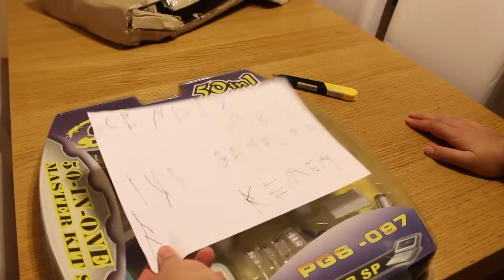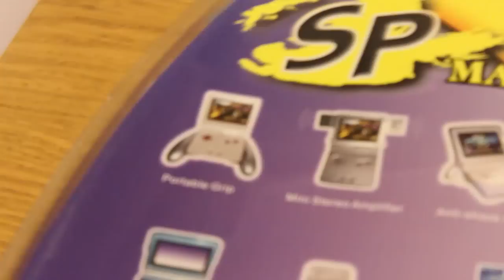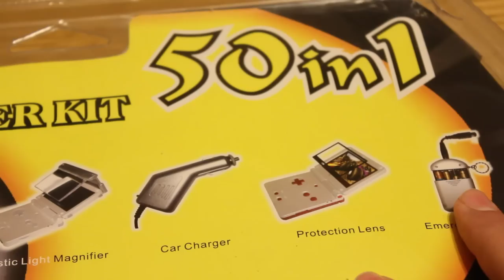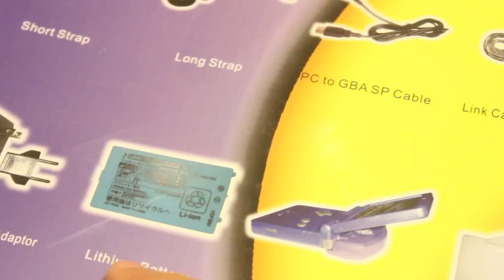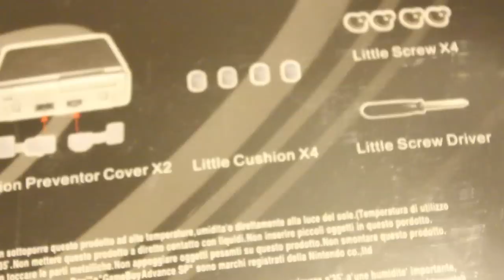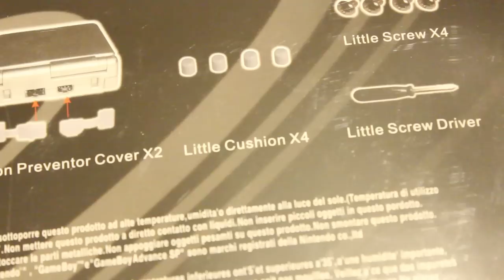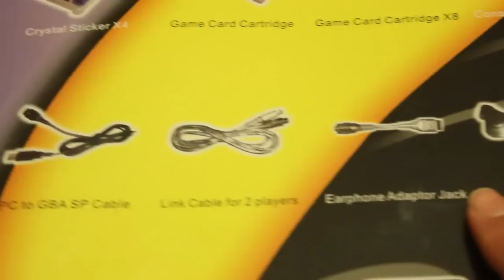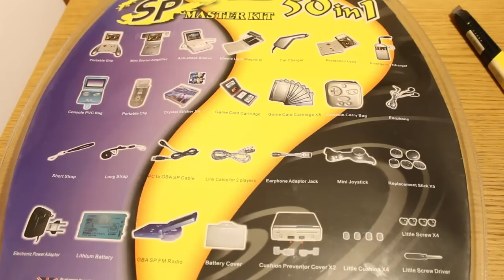Alcofribas & Kerem'in hediyesi.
Alcofribas ve Kerem'den gelen hediyelere bakıyoruz.
50 in 1 Gameboy Advance Aksesuar setine göz atıyoruz.